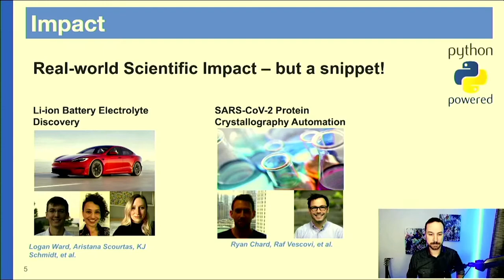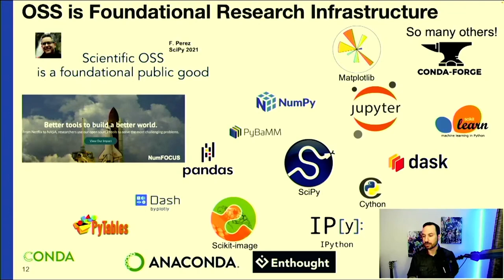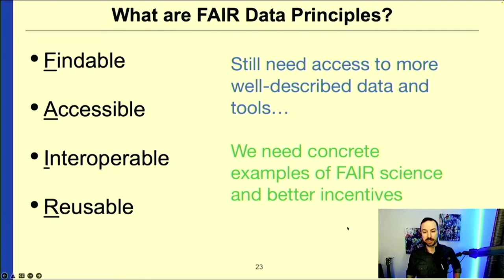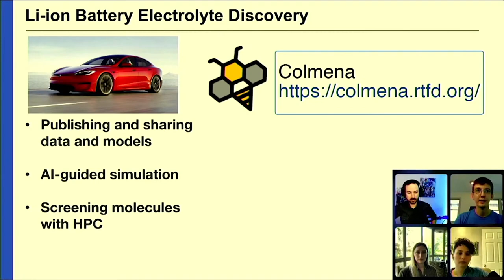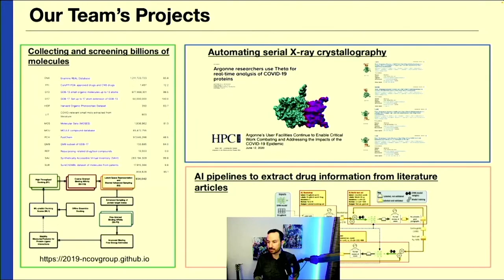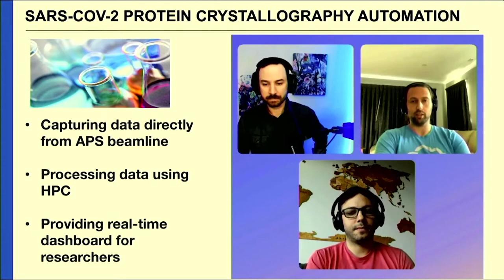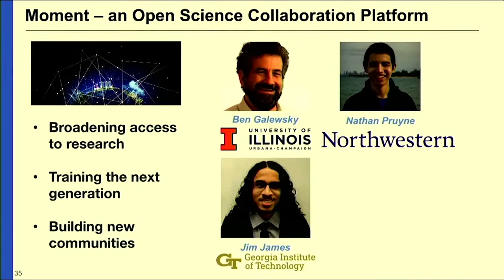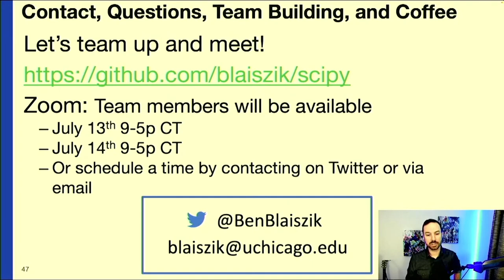Keynote: Software and Services to Fully Realize the Impact of AI... - Ben Blaiszik | SciPy 2022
The past six years have seen exciting developments across science and engineering as new machine learning (ML) and other artificial intelligence (AI) methods are applied, adapted, or created for specific applications. While certainly no panacea, their successes in accelerating complex simulations, predicting folded protein shapes, understanding new materials, detecting rare physics events, predicting molecular properties, and designing molecular therapeutics, for example, have already proved transformative. Concurrently, newly upgraded experimental user facilities, nascent autonomous laboratories, and Exascale computational platforms are on the way, heralding a vast new spectrum of capabilities. Connecting the advances in ML/AI with these new capabilities and making them simple for users to access is a grand challenge for the next decade of research that promises to unlock a new era in scientific discovery and understanding.

In this talk, we describe key Python software, services, and tools that our group is developing to: 1) act as a platform to facilitate creation of user applications and automations; 2) reduce friction to move, access, publish, and discover high-value datasets generated in a variety of research domains; 3) promote incorporation of both physical (e.g., robotics) and software automation into research workflows to dramatically increase efficiency and reach towards autonomous laboratories; 4) leverage AI/ML coupled with Leadership scale computing to steer  large campaigns of simulations to probe chemical and material design spaces; and 5) connect the community in new ways to tap into latent talent to accelerate scientific research.

Coauthors: Ben Blaiszik, Aristana Scourtas, KJ Schmidt, Ethan Schondorf, Ben Galewsky, Ryan Chard, Raf Vescovi, Logan Ward, Kyle Chard, Nick Saint, Mark Hereld, Paul Voyles, Dane Morgan, Nicholas Schwarz, Mike Papka, Ian Foster